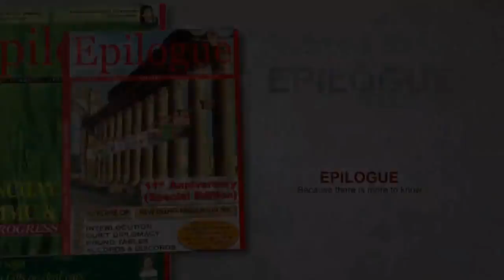Prominent persons join BJP at party headquater trikuta nagar jammu.